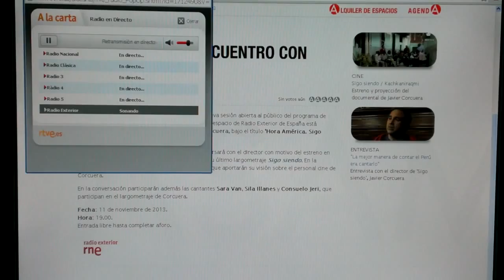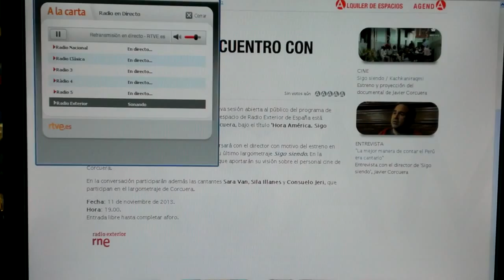Hora América: Encuentro con el cineasta Javier Corcuera (Radio en Directo: Casa de América / Radio